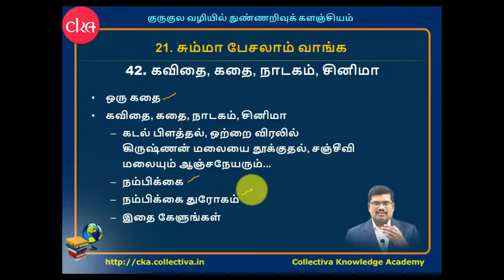#42 கடவுளின் திறமையை பார் || சும்மா பேசலாம் வாங்க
கடவுளின் திறமை அல்லது அவரின் வல்லமையை அனைவரும் அறிந்துகொள்ள இந்த காணொளி நிச்சயம் உதவும்.